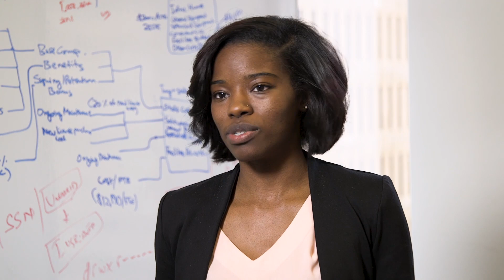Step IT Up America - Atlanta 2018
The latest batch of graduates in the Step IT Up America program, in Atlanta GA. This video was produced by IG1 Communications. to see more examples of great corporate videos.

Step IT Up America, a UST Global national program that provides highly eﬀective formula to train and employ women and veterans in the field of technology. Given that there are over 600,000 IT jobs in our country that need to be ﬁlled, empowering underrepresented female and Veterans in this ﬁeld is crucial.

SIUA is a program created and operated by UST Global

UST Global
4.3(15)
Software company

About IG1 Communications:

IG1 Communications is an award-winning video production and marketing company serving clients of all sizes, all over the world.

At IG1 we develop and produce some of the most inventive work in marketing and business communications.

We are powered by experience, talent and access to the same technology that the big guys use. We strive to do great work and dedicate every ounce of our abilities to deliver product that we can all be proud of.

Whether you need us to fill a piece of the puzzle, or take on a concept and turn it into reality, we are here to move your business forward.

IG1 Communications
5.0(2)
Video production service